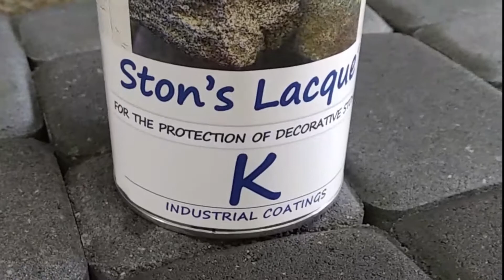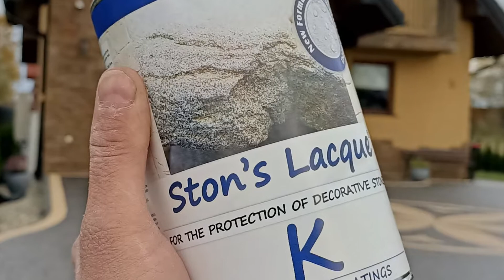IMPREGNACJA KOSTKI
STON'S LACQUE K KUP TERAZ NA ALLEGRO!. KLIKNIJ W LINK PONIŻEJ:
Zapraszamy do kontaktu.